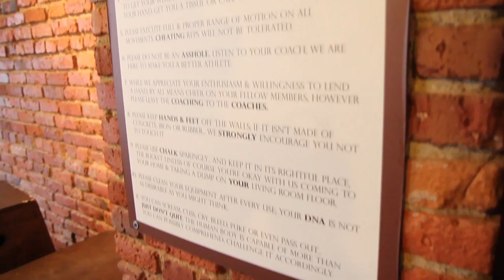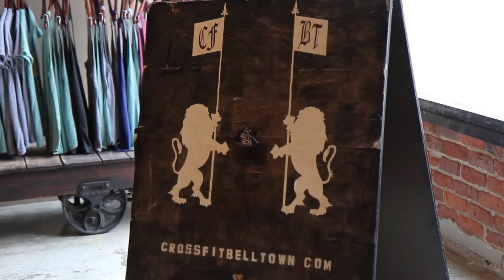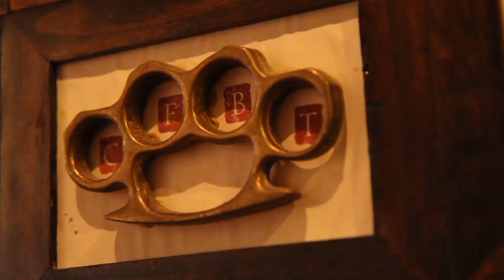CrossFit Belltown: The Old Curiosity Shop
The lounge at Nadia Shatila's gym contains many leather-bound books and smells of rich mahogany. It has a cache of whisky, a dartboard and a carefully arranged collection of assorted curiousities that would have impressed Charles Dickens.

In fact, CrossFit Belltown in Seattle, Wash., is one of the more striking boxes you'll ever see, with an interior characterized by red brick, dark wood, and a host of personal touches and custom-designed pieces. One passerby saw the wood and a chandelier through the window and thought a wine bar was opening instead of a fitness facility. Then she joined.

"The Belltown difference is just little tiny things you can do to just go above and beyond the normal standard," says Shatila, who's also a member of CrossFit's Level 1 Seminar Staff.

"We've had clients that maybe think we're a little bit obsessive compulsive, if you will," Shatila explains as Pat Sherwood torments her by knocking med balls out of perfect alignment—laces out!

That attention to detail earned this note on the visitors board from none other than CrossFit Founder and CEO Greg Glassman: "I've not seen a finer expression of the CF ideal than here."

All elegance aside, Shatila knows the appearance of the gym is less important than what happens inside it.

"You don't need to have a cool-looking gym. Obviously what keeps clients around is people are coming back for your quality of coaching, your programming. Are you getting them fitter?"

All eyes will be on Washington state on March 20 when CrossFit Bellevuehosts the live announcement of Open Workout 14.4, featuringJosh Bridges and Scott Panchik.

Video by Ian Wittenber.